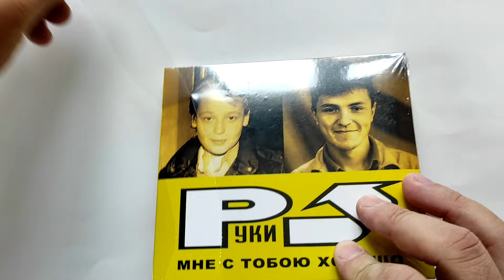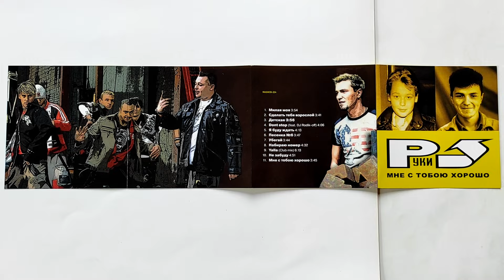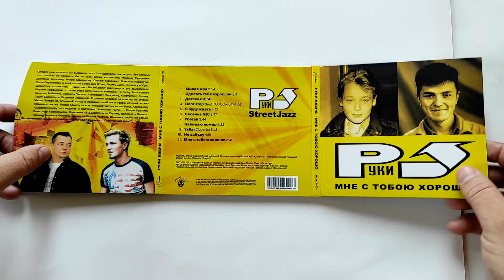Руки Вверх - Мне С Тобою Хорошо / распаковка cd 2023 /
Переиздание альбома Руки Вверх от Maschina Records (MASHCD-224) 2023 год.